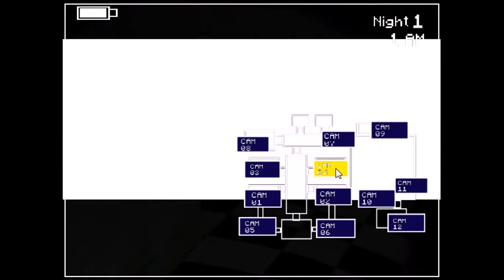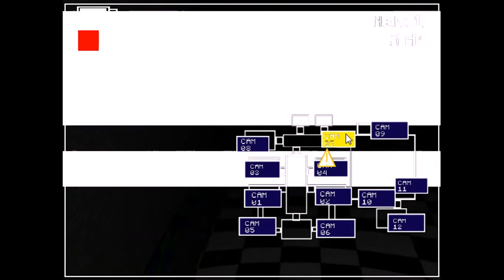five night in minecraft / imposivel sobreviver a 1 noite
LIKE pra eu poder continuar a trazer jogos e novidades